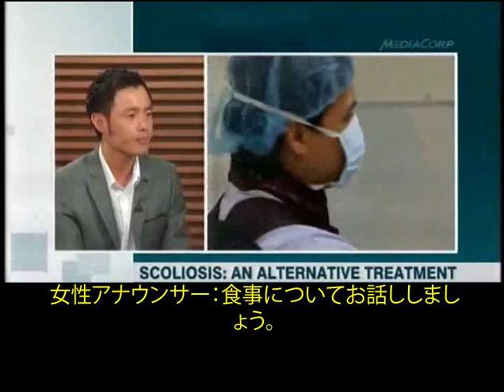脊柱側弯症治療の選択肢 - テレビインタビュー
脊椎の異常な湾曲を症状とする脊柱側弯症の治療法としては、装具着用と手術のふたつだけが医者から勧められるものです。この変形疾患は通常思春期に始まることが多い行基です。側弯症の治癒は、食事療法、運動療法、そして特殊な医療器具によって可能であり、装具や手術をおこなう必要は全くないと考えるカイロプラクターに話を聞きます。